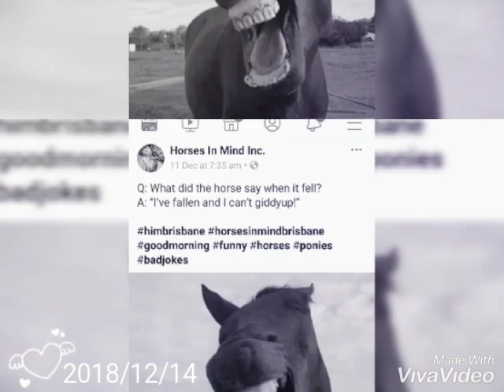2018 horsey video